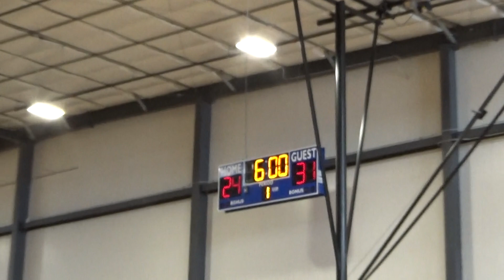4-25-21 SA Select Thunder Basketball - Alamo City All Stars Tourney Game 3 vs. HCI Elite (Westlake)